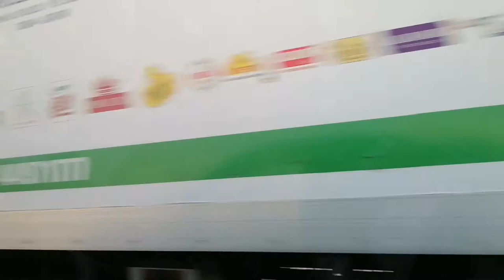AL-KHOR TO DOHA | KA-NGUSO TRAVEL ¦ QATAR MEMS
Qatartravel part ng trabaho alkhortodoha and ruta ko minsan Qatar ang aking pangalawang bansa Qatarmemory habang bata pa at kaya pa.